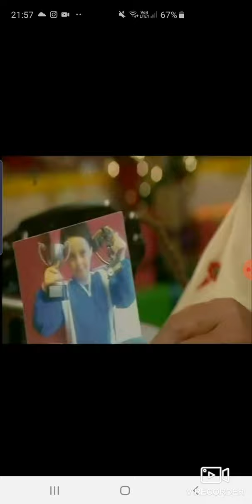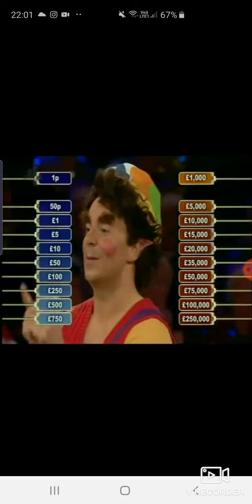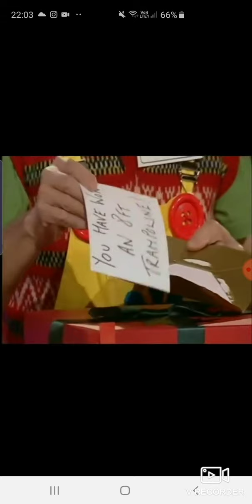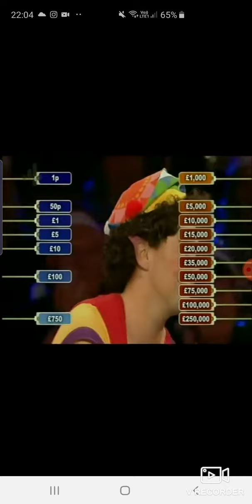Deal or no Deal. Monday 21st December 2009. Scrooge Or Santa